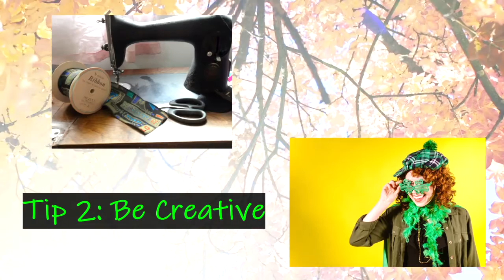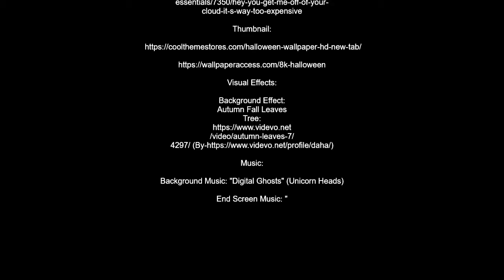How To Halloween? (Tips & Tricks)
-MP3Caprice.com

-httpsdownloads.khinsider.comgame-soundtracksalbumsonic-adventure-2-original-sound-track1-